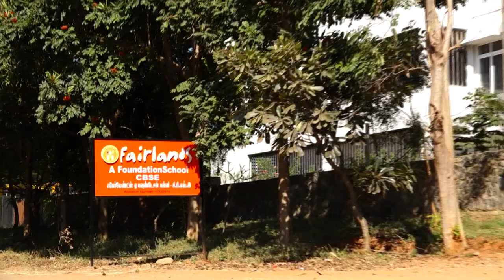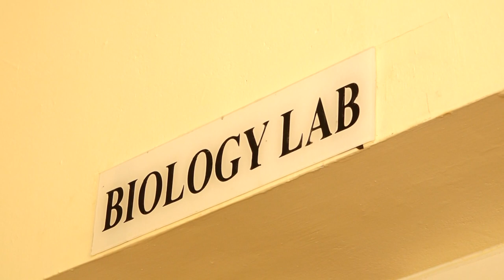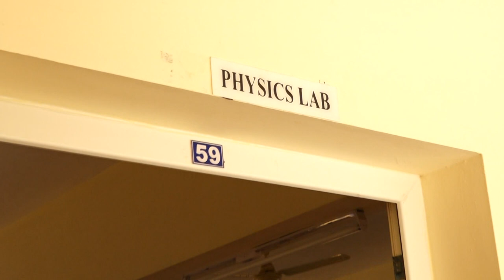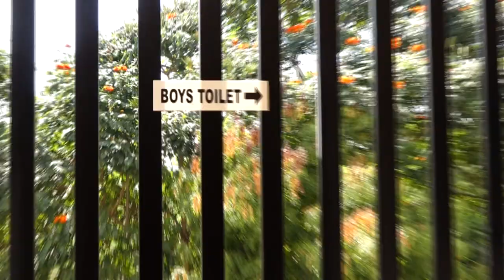Fairlands - A Foundation School 1930576 - Deficiency Upload